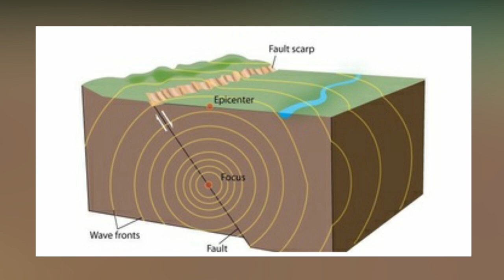Why the Mississippi River Flowed Backward Multiple Times? | When Mississippi Ran Backwards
The Mississippi River is one of the most iconic rivers in the world, but did you know that it has actually flowed backwards on three separate occasions? In this video, we'll explore the three times that the Mississippi River flowed backwards, and we'll explain the science behind this strange phenomenon.
A river that changed its course multiple times.
How did a mighty river flow backwards?
Why the Mississippi River Flowed Backward Multiple Times?
When Mississippi Ran Backwards

Mississippi River, backwards, flow, earthquake, hurricane, Isaac, New Madrid, science, explanation, phenomenon

For those who are interested in how we create our videos. We first select a topic that is of viewers’ interest and unique across the YouTube. Then we confirm the facts relating the topic from the most reliable resources. Then we do a comprehensive research in order to write an easy to understand and viewers’ friendly storyline or script. We try to write the best possible explanation of the topic. Then the script gets narrated by our talented team member, with his original commentary. We try our best that the commentary must properly convey the theme of the video. Then we use different footages, clips and images (both free and paid) as per demand of the script to visualize the storyline that we are trying to tell. We then edit our videos in a viewer’s friendly manner. We add background music and sound effects to the video; apply transitions and lots of other necessary edits to create a friendly environment while watching the video. In short, many steps, a lot of effort and hard work are involved in creating a simply looking 3 to 5 minutes video. It will give us strength to create more amazing content.

Good News for Viewers
If you also have an inspirational and motivational story in your personal life, send it to us at . You can send it in audio, video or in script. Just forget about professionalism. We will convert your story into nice and satisfying storyline. Remember it must be based on true story. Moreover, if you personally filmed a video and think it should be featured on framepedia, again contact at you will get paid.

-This video has no negative impact on the original work instead It would actually be positive for them.
-We only used minor pieces of clips to get the point across where necessary.
If you still have any concerns about this video or our position on the fair use defense, then before doing anything, please reach us at , so we can discuss the matter cordially or alternatively if you want to remove any picture or video, we will respectfully remove it immediately.